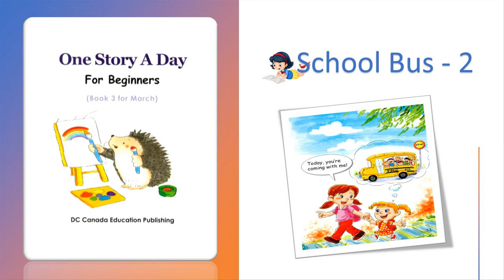One story a day - Book 3 - 16 School bus 2